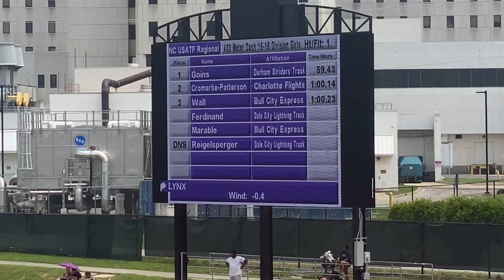GE’KAYLA GOINS- 400M Preliminaries USATF NC Regional Junior Olympic Track & Field Championships 2023